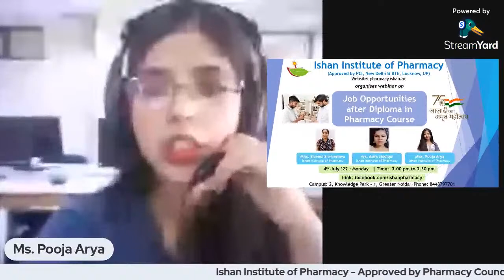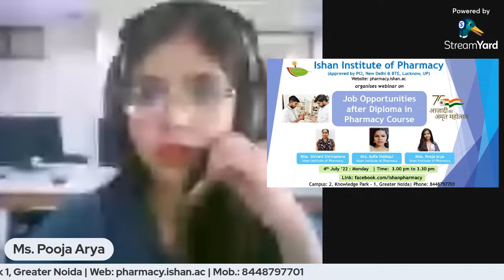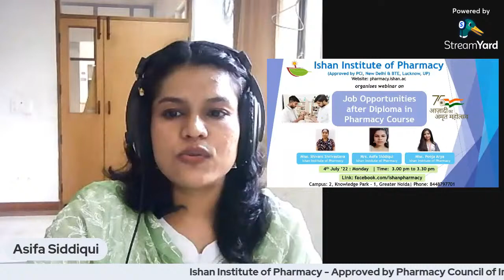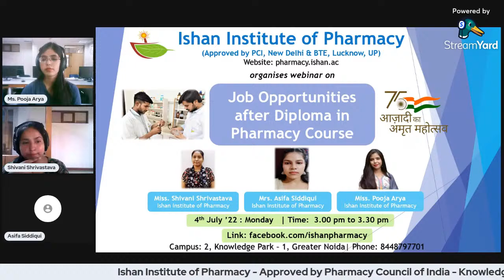Webinar on “Job Opportunities after Diploma in Pharmacy Course” | Ishan Pharmacy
Webinar on “Job Opportunities after Diploma in Pharmacy Course”
organised by Ishan Institute of Pharmacy, Gr. Noida